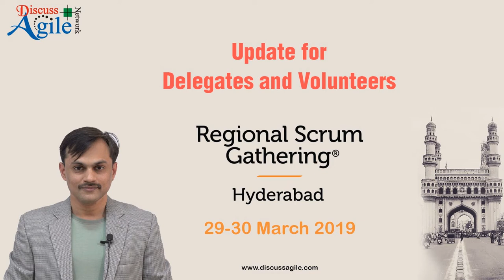Update for Delegates and Volunteers: Regional Scrum Gathering Hyderabad -2019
Here are some updates on upcoming Regional Scrum Gathering Hyderabad - 2019. To know more details on current talks and conference please